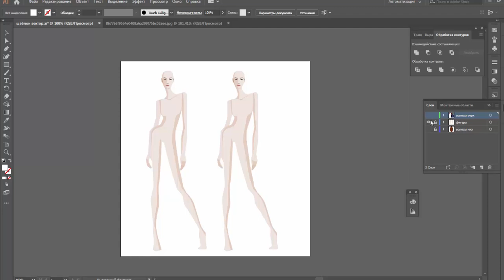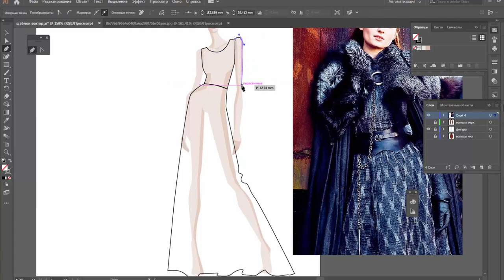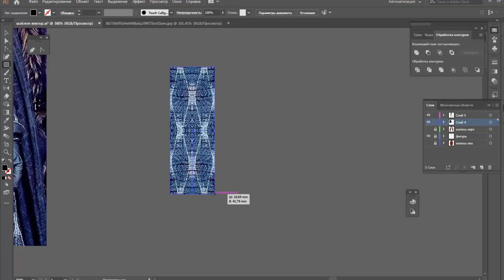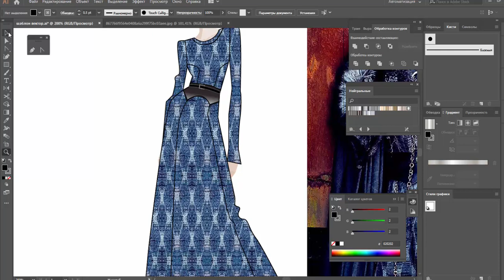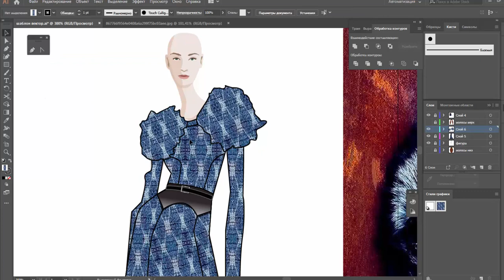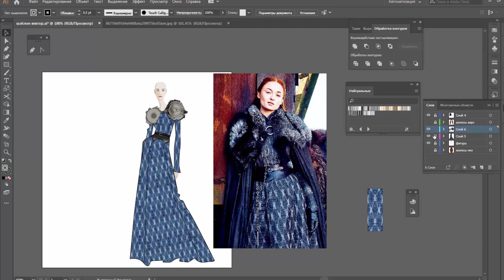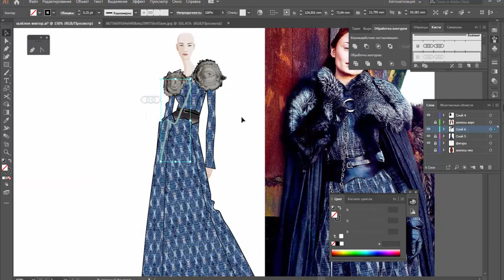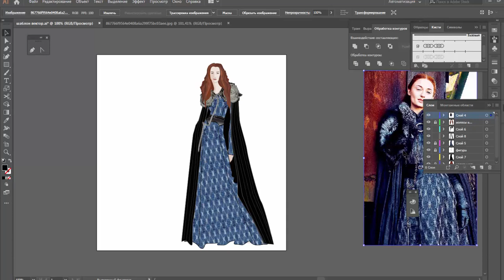Fashion illustratiron в Adobe Illustrator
Разница вектора и при рисунке от руки :
1) можно править столько, сколько нужно
2) как видно из ролика - слои это мечта. Вы можете иметь одновременно несколько эскизов одевая/раздевая персонажа , одним кликом мыши, т.е. включая и выключая видимость слоя
3)возможность повторить фактуру и рисунок ткани - на платье заливка сделана по фото
4) кто хотел посмотреть - это один из способов имитации меха
5) можно создавать кисти для имитации цепей
6) градиент даёт объём и переход цвета

Adobe illustrator - это платная программа для компьютера, но по праву её можно назвать мощнейшим инструментов для иллюстрации

Adobe illustrator - это вектор, его аналог это coreldraw
Adobe Photoshop - это растр, там другой принцип создания изображения
Они разные , но отлично дополняют друг друга.

Как работать в векторе, я учу на курсе Adobe Illustrator в дизайне одежды, так же есть книга учебник. Все найдёте по ссылке

Узнали персонажа?